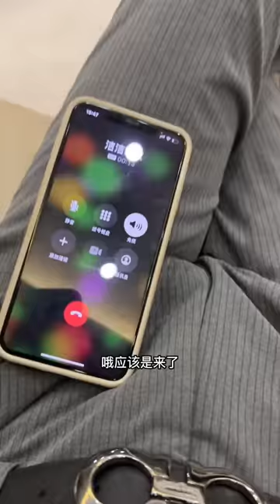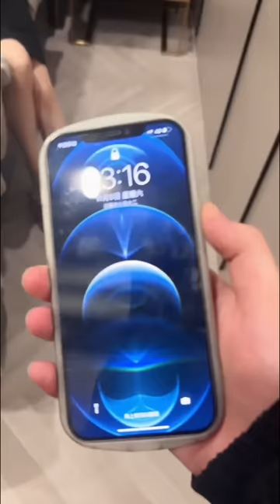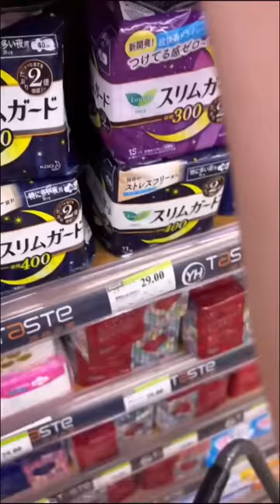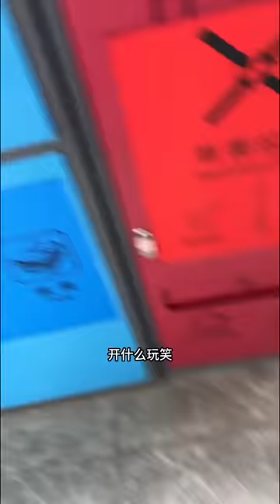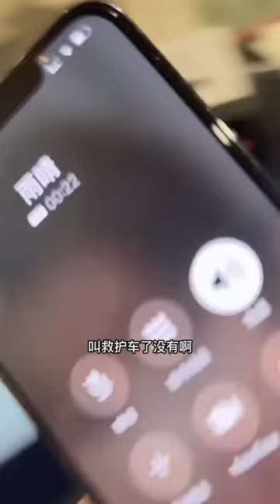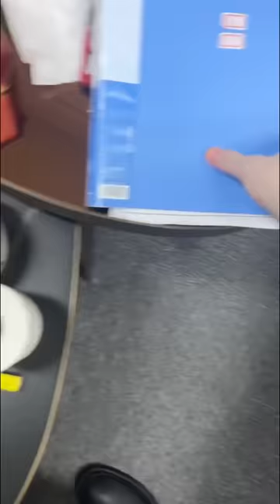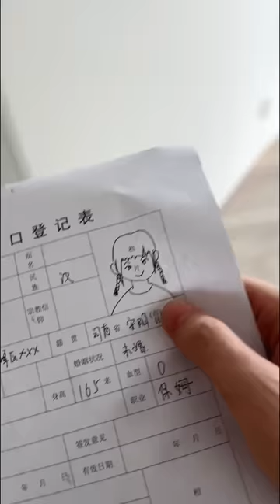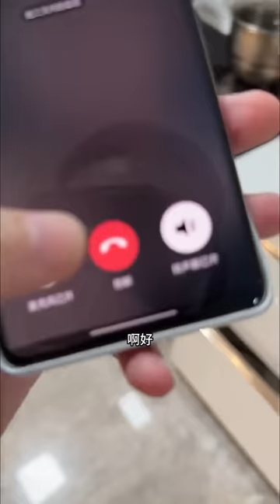（我和小保姆的搞笑故事合集）家裡來了個小保姆，我們的故事就此展開，真的好喜歡她！ 【雨晴是保姆】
请放心，本视频是一部原创拍摄的视频，没有任何不良行为。 家裡來了個小保姆，我們的故事就此展開，真的好喜歡她！